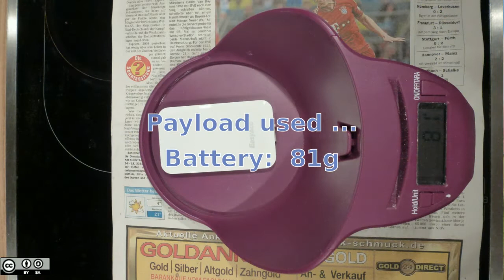ARDrone plus GSM ...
EN: Trying to fly my AR.Drone with the first show for GSM & Cam payload ...

DE: Versuch, meine AR.Drone samt Mehrgewicht für GSM- und Cam-Zubehör zu fliegen ...